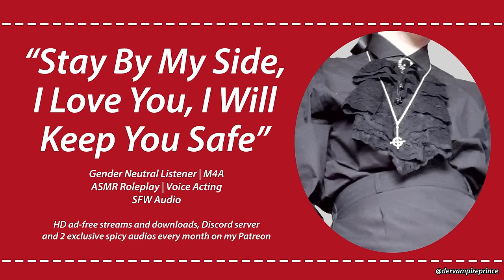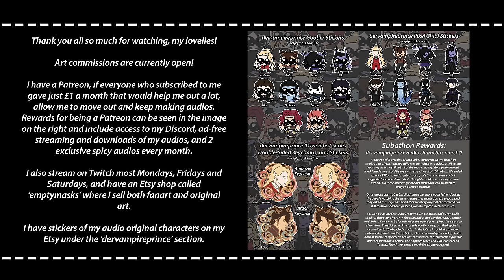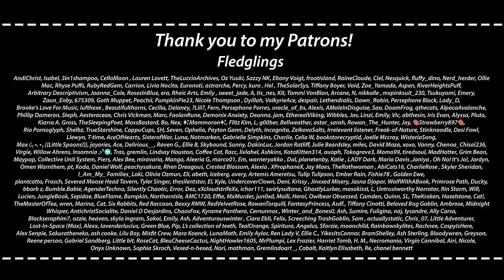ASMR | You Rescued The Villain, He Wants You To Stay With Him [M4A] [Enemies to Lovers]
He's fine! I hope no one was genuinely upset or worried, I don't make audios where anyone dies at the end. I personally just don't enjoy listening to or making audios where the speaker or listener dies. So he's fine! He was always going to be fine. Next step for them?